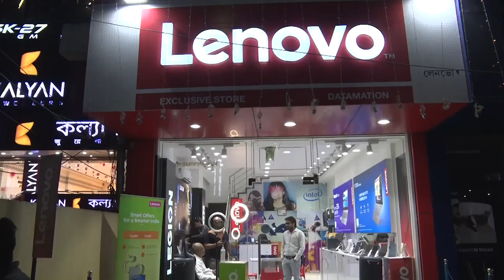এখন হোটেলৰ কৰ্মচাৰী এটা বান্দৰ । ভিডিও টো চাই আপুনিও আচৰিত হ'ব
My News NE:
এখন হোটেলৰ কৰ্মচাৰী এটা বান্দৰ
 ভিডিও টো চাই আপুনিও আচৰিত হ'ব
About Channel: